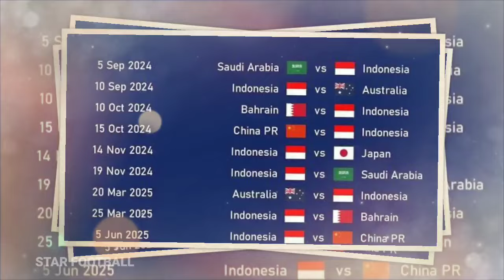Lebih Panas Dari Cuaca Di Indonesia ! Strategi Mancini Buat Pemain Abroad Indonesia Kehabisan Tenaga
Lebih Panas Dari Indonesia ! Strategi Mancini Buat Pemain Abroad Indonesia Kehabisan Tenaga